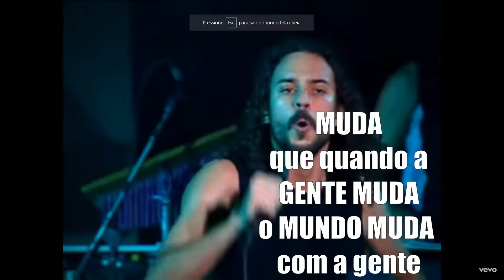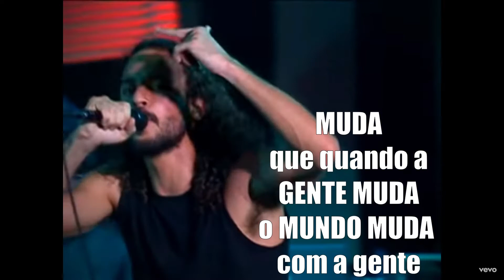Como manter a saúde mental durante o isolamento.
A sanidade mental é importante para o convívio social e a imunidade. Nesse vídeo você irá encontrar algumas dicas do que fazer para manter a sua mente saudável em período de isolamento social.

Prof. Caique Novaes